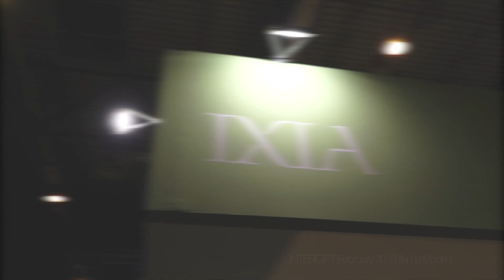Video stand IXIA - INTERGIFT Febrero 2018 IFEMA MADRID - iStandVideo